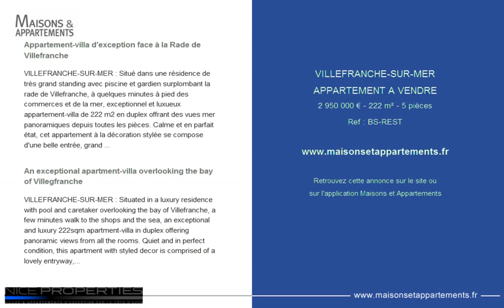VILLEFRANCHE-SUR-MER - APPARTEMENT A VENDRE - 2 950 000 € - 222 m² - 5 pièces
Référence : BS-REST

Appartement-villa d'exception face à la Rade de Villefranche
VILLEFRANCHE-SUR-MER : Situé dans une résidence de très grand standing avec piscine et gardien surplombant la rade de Villefranche, à quelques minutes à pied des commerces et de la mer, exceptionnel et luxueux appartement-villa de 222 m2 en duplex offrant des vues mer panoramiques depuis toutes les pièces. Calme et en parfait état, cet appartement à la décoration stylée se compose d'une belle entrée, grand salon et salle à manger, cuisine indépendante équipée, chambre de maître en suite avec dressing et bain, toilettes invités, le tout ouvert sur une profonde terrasse de 30 m2. À l'étage inférieur, 2 autres chambres en suite, bureau, buanderie et cave à vin, sans oublier une immense terrasse de 90 m2 et un jardin privatif de 50 m2. Cave et 2 parkings extérieurs. Un appartement d'exception aux vues saisissantes sur la rade de Villefranche et le Cap Ferrat.

An exceptional apartment-villa overlooking the bay of Villegfranche
VILLEFRANCHE-SUR-MER : Situated in a luxury residence with pool and caretaker overlooking the bay of Villefranche, a few minutes walk to the shops and the sea, an exceptional and luxury 222sqm apartment-villa in duplex offering panoramic views from all the rooms. Quiet and in perfect condition, this apartment with styled decor is comprised of a lovely entryway, a large living room and dining room, equipped separate kitchen, master bedroom en suite with closet and bathroom, guest toilet. All open onto a deep 30sqm terrace. On upper floor, 2 additional bedrooms en suite, an office, laundry room and wine cellar, without forgetting a huge terrace of 90sqm and a private garden of 50sqm. Cellar and 2 exterior parking spaces. An exceptional apartment with breathtaking views of the bay of Villefranche and Cap Ferrat.

Cette annonce vous est proposée par l'agence NICE PROPERTIES VILLEFRANCHE